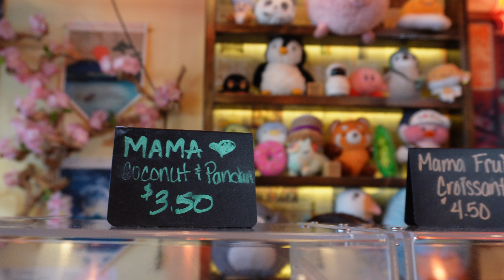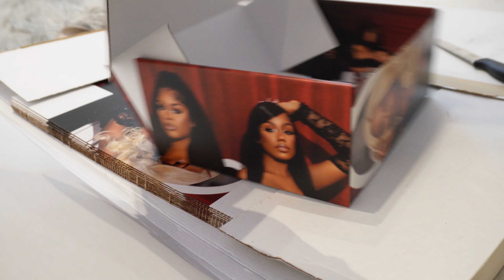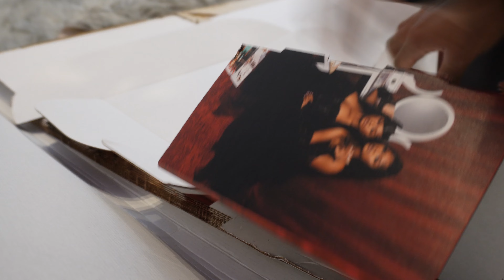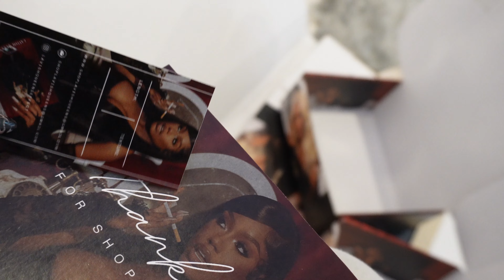WEEKLY VLOG | NEW PACKAGING + TRYING NEW DESSERTS | GRWM + NEW NAILS + MORE | THEREAL NIKKI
Hey babes! I hope you enjoyed this weekly vlog!

Makeup : wynxgalore on instagram
Wig/install : lavishqueenseffect on instagram